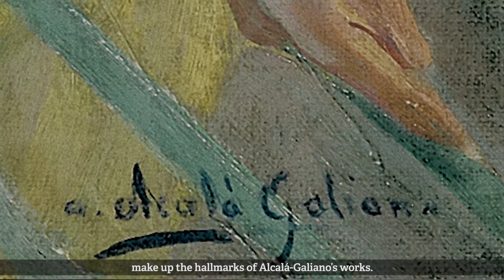The conversation (Alvaro Alcalá Galiano, 1923)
The image that Alvaro Alcalá Galiano painted for the MAXAMCalendar of 1923, The conversation, shares three characteristics with many other artworks of the MAXAMCollection: female protagonist, a bourgeois environment and target shooting.